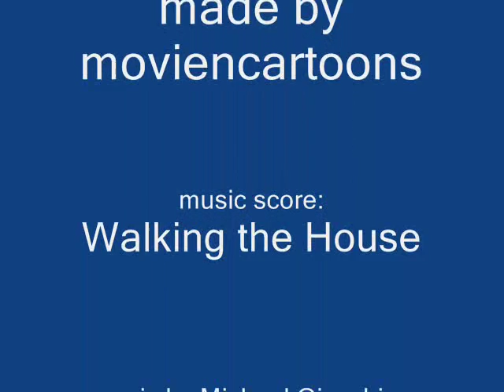Walking the House with Finn & Jake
I had a feeling that this kind of music from "Up" fits perfectly for Finn & Jake, the main characters of "Adventure Time with Finn & Jake." So, I made a video with the adventurous duo & the music.